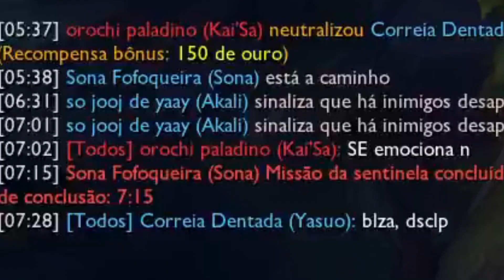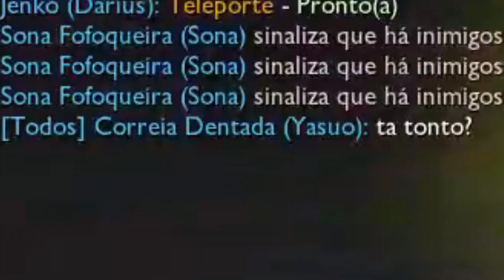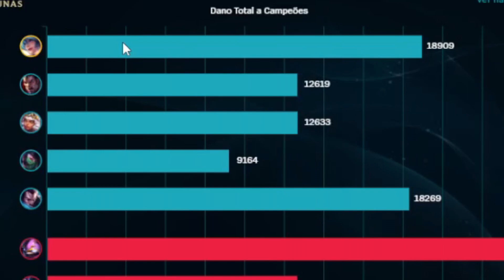MAIN BONECÃO É TUDO TILTADO E EU POSSO PROVAR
🎀 ❤ Leia a descrição amorzinho!! ❤ 🎀
Chamei o famoso Zed Tiltado do meu video da build do Zed n me Sola pra jogar cmg e ele trouxe o Mustinha tb, Mono Yasuo (mas no video ta jogando de Akali pq o Zed roubou o boneco dele).
Conteúdo criado com Sucesso e com direito a muito tilt ahahahah

Aplicativo de Análise de Performance InGame - Mobalytics

Editado por: mim mesma

Te encontro na proxima live ou video 🥰🥰